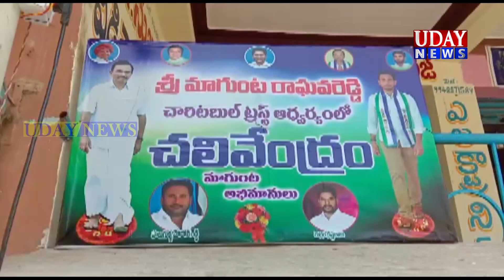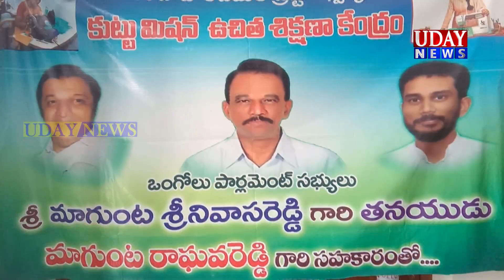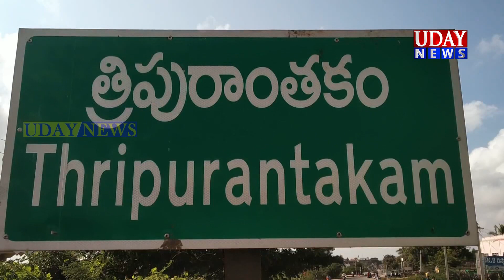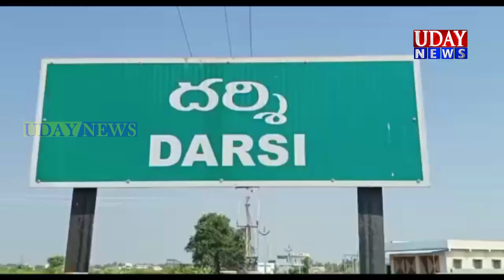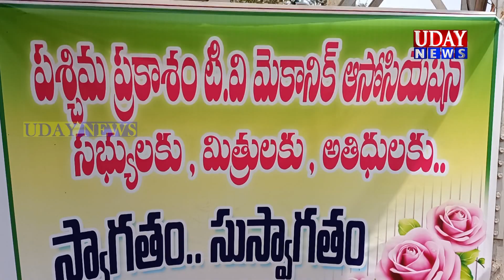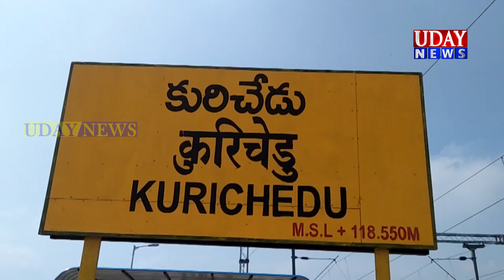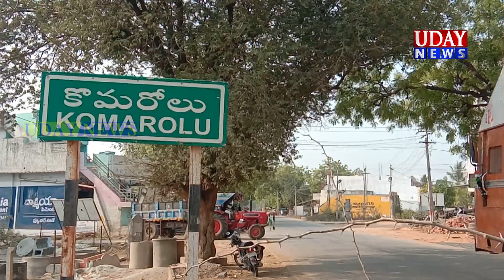UDAY NEWS MARKAPURAM / ఉదయ్ న్యూస్ మార్కాపురం (04-04-2021)